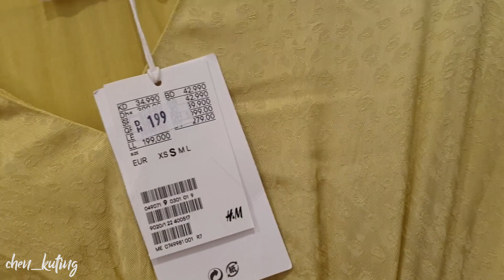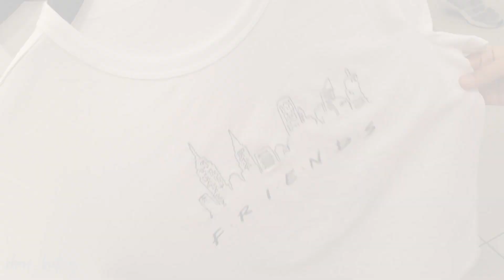H&M New Collection Aug 2019 | Summer to Fall transition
Head on to your nearest HM Shop and be ready for your OOTD this summer.

H&MDUBAI Deira City Center Branches in DUBAI UAE.

Here's the Link of my newest videos:

Marc Jacobs Snapshot Bag Huge Unboxing | chen_kuting

ZARA New Spring / Summer 2019 | Printed Graphic Tee | ZARA White Clothing